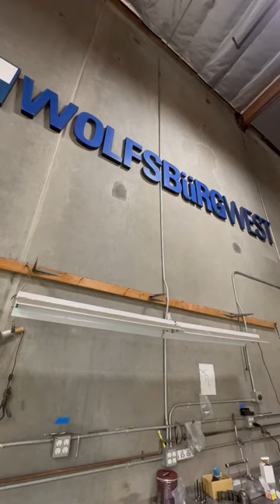1958 Beetle Light Bronze L245